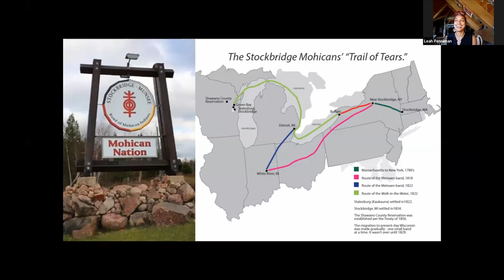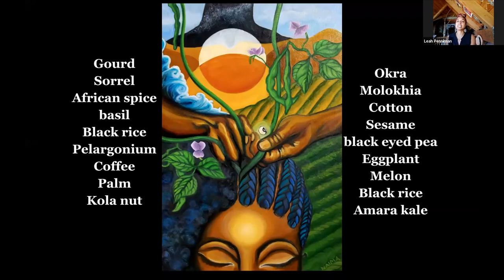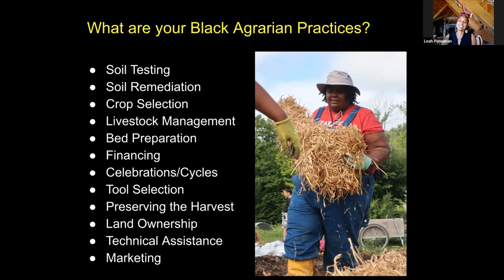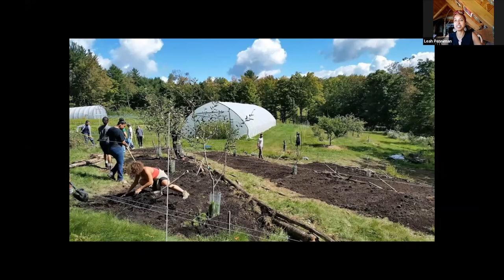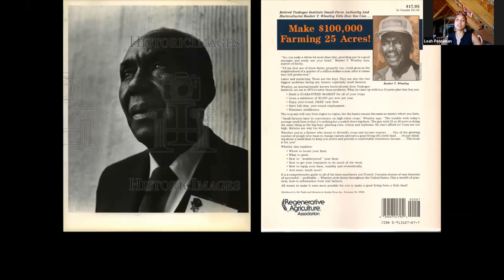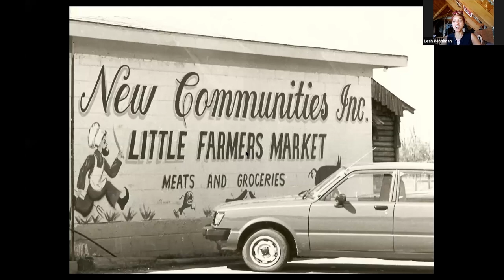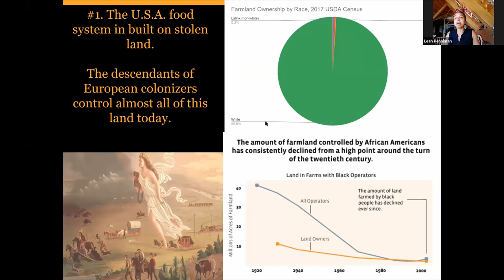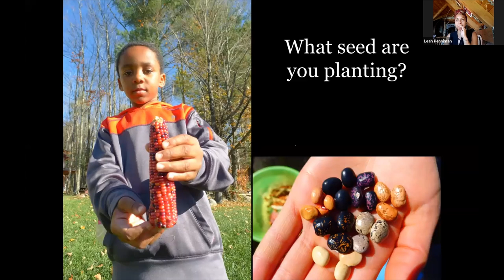Farming While Black: African Diasporic Wisdom for Farming and Food Justice By Leah Penniman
In this keynote presentation, Leah Penniman teaches how you too can be part of the movement for food sovereignty and help build a food system based on justice, dignity, and abundance for all members of our community.

Session description: Some of our most cherished sustainable farming practices - from organic agriculture to the farm cooperative and the CSA - have roots in African wisdom. Yet, discrimination and violence against African-American farmers have led to our decline from 14 percent of all growers in 1920 to less than 2 percent today, with a corresponding loss of over 14 million acres of land.  Further, Black communities suffer disproportionately from illnesses related to lack of access to fresh food and healthy natural ecosystems.

Soul Fire Farm, cofounded by author, activist, and farmer Leah Penniman, is committed to ending racism and injustice in our food system. Through programs such as the Black-Indigenous Farmers Immersion, a sliding-scale farmshare CSA, and Youth Food Justice leadership training, Soul Fire Farm is part of a global network of farmers working to increase farmland stewardship by people of color, restore Afro-indigenous farming practices, and end food apartheid. And now, with the book Farming While Black, Soul Fire Farm extends that work by offering the first comprehensive manual for African-heritage people ready to reclaim our rightful place of dignified agency in the food system.

First Aired September 11th, 2021
Black Farming: Community Land & Food Sovereignty Conference